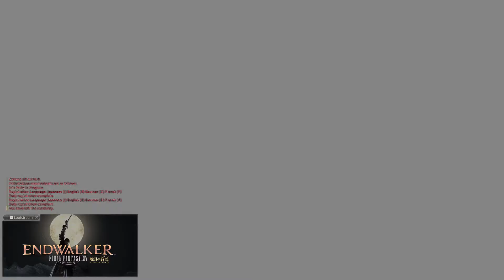FFXIV [Spoilers] - Endwalker First Trial Boss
First run of the first trial boss in Endwalker.  Was not expecting this and was super pumped!  As a warrior I absolutely refused to die!